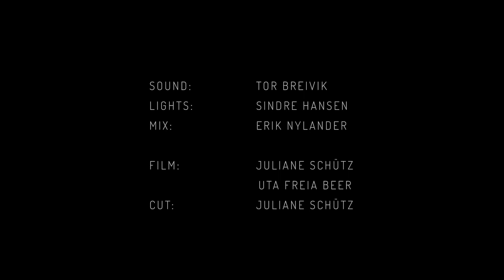GO EASY ON ME - WEAVING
WEAVING in concert at Verkstedhallen, Trondheim, november 2020

Kirsti Huke - vocal, omnichord, harmonium
Gunnar Halle - trumpe, vocal, synth
Ingebrigt Håker Flaten - bass
Erik Nylander. - drums
Wetle Holte - drums

Tor Breivik - sound
Sindre Hansen - lights
Erik Nylander - sound mix
Juliane Schütz - video/film and cut
Uta Freia Beer - video